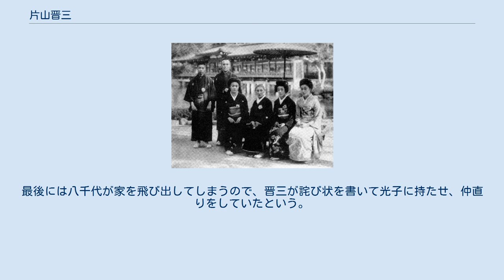片山晋三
片山 晋三（かたやま しんぞう、1846年（弘化3年）7月26日 - 1890年（明治23年）12月6日）は、シテ方観世流能楽師。
6世片山九郎右衛門。
諱は豊光、また光吉、九郎三郎、一とも名乗る。
幕末から明治期にかけて活躍し、当時の関西を代表する能役者の一人であった。
 父は5世九郎右衛門豊尚。
片山家は代々京都で活動した観世流職分の家であり、禁裏での演能に出勤するとともに、宗家に代わって京阪地方の観世流を統率する立場であった（片山九郎右衛門も参照）。
 当初は光吉を名乗ったが、1856年（安政3年）に御所で九郎三郎の名で「舎利」を舞った記録が残ることから、この頃に改名したと見られる。
以後父・豊尚とともに禁裏に奉仕していたが、1861年（文久元年）、改元を祝して催されたのを最後に禁裏御能は途絶える。
 1864年（元治元年）、禁門の変の兵火により、西洞院にあった片山家の舞台が焼失、さらに同年9月、父・豊尚が47歳で没する。
明治維新は能楽界全体に大きな打撃をもたらしたが、京都は東京奠都の影響もあってその退潮は著しかった。
 そんな中でも晋三の名声は高く、金剛流の野村三次郎（1871年没）とともに「関西の双璧」と称された。
一時阿波に移っていた金剛謹之輔が1877年（明治10年）に帰洛し、精力的な活動を開始すると、それに触発されて舞台を新築、1883年（明治16年）には観世流宗家・観世清孝、福王繁十郎などを招いて舞台開きを催した。
以後晋三はこの舞台で月並能を開催した他、また1885年（明治18年）には上京して、翌1886年にかけて3度にわたり芝能楽堂の舞台に立っている。
 1887年（明治20年）には久しぶりの天覧能が京都で催されるなど、京都能楽界に復興の気運が高まる中、1890年（明治23年）脳溢血のため死去。
45歳。
 左から孫の博通・左近、娘・光子、妻・3世八千代（春子）。
1927年頃 晋三の妻が、京舞井上流の名人として知られる3世井上八千代（片山春子）である。
元々井上流は2世八千代以来金剛流の能の特長を取り入れていたが、3世八千代以後いっそうその影響を色濃くすることとなった。
以来片山家と井上流は、現在に至るまで密接な関係を持っている。
3世八千代は100歳を超える長寿を保って、1938年（昭和13年）に没した。
 八千代との間には後嗣となる男子がいなかったため、観世清孝の三男・寿が娘・光子（てるこ）の婿となって片山家を嗣いだ。
寿は片山九郎三郎、後に7世九郎右衛門を襲うが、1916年（大正5年）離縁し観世元義を名乗った。
2人の間に生まれた長男が24世観世宗家・観世左近（元滋）、次男が片山博通（8世九郎右衛門）である。
 10世茂山千五郎（2世茂山千作）は印象に残った能役者の第一として晋三を挙げ、その迫力を「安宅の弁慶などで、向方に廻るとほんたうに恐はかつたものです」と述懐している。
一方で「紅葉狩」のシテなどでは「振ひつきたいほど」の艶があり、また癖のある謡だったが、その癖が「また一種言ふに言はれぬ味」を出していたという。
 孫の観世左近によれば、3世八千代は夫・晋三の「道成寺」について、「芸が大きくて艶があつた」と賞賛し、それに比べて「今の能役者は芸が小さい」と評している。
実際に当時晋三の「道成寺」は評判高く、たびたびこれを舞っている。
 また大の酒好きであり、演能の前には必ず「おはる！ 一杯！」と叫んで八千代に湯呑み一杯の冷酒を出させ、それを飲んでから舞台に上がったという。
金剛謹之輔、狂言の野村又三郎父子とともに招かれて広島で演能旅行に出た時には毎日酒を飲み続け（一方の謹之輔は毎日しるこを頼んでいた）、すっかり一文無しになってしまった。
直後に福山での演能を依頼されて事なきを得たが、その福山でも毎日酒を飲んでいたという。
 娘の光子によれば、八千代との間の夫婦げんかは日常茶飯事であったが、大抵は晋三の側が分が悪く、火鉢や鉄瓶を飛ばされていた。
最後には八千代が家を飛び出してしまうので、晋三が詫び状を書いて光子に持たせ、仲直りをしていたという。